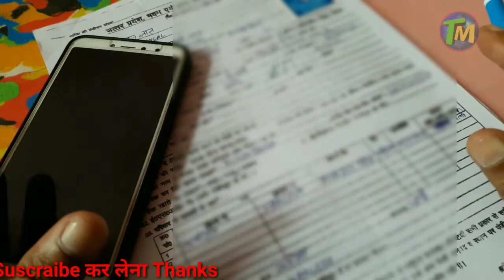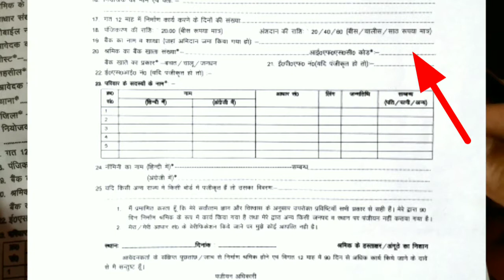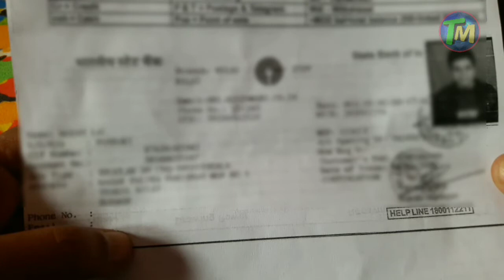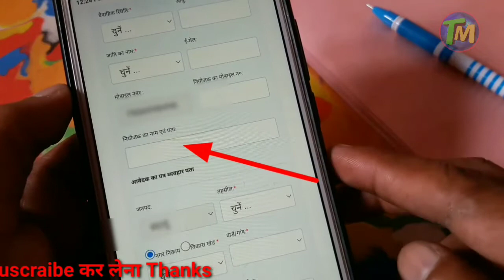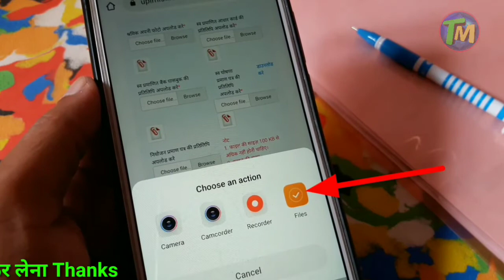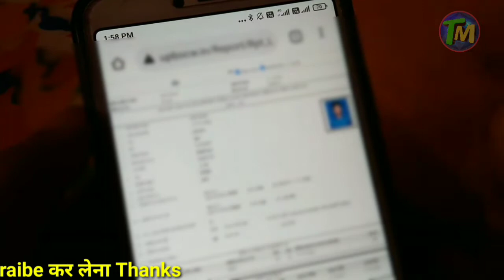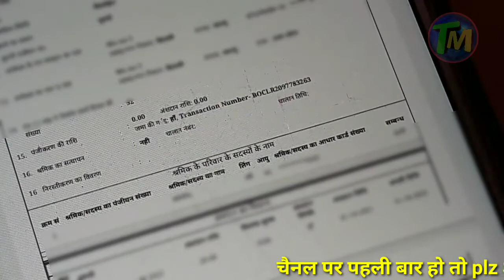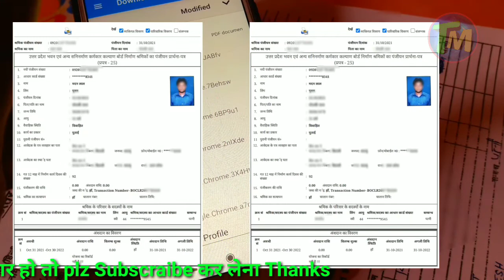Shramik card kaise banaye UP | Shramik card registration | labour card kaise banaye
how to apply Shramik card | labour card online apply | labour card mobile se kaise banaye | New Shramik card apply |

hi:-
i am tech mind sagar

friends is video main aapko complete prossis bataya hai aap kaise Mobile se new Shramik labour card bana sakte hai , step by step , form fill karne se lekar new Shramik card dawoload tak ka pura prossis,